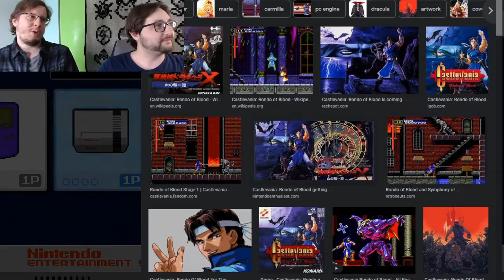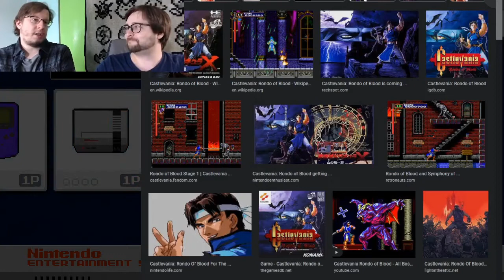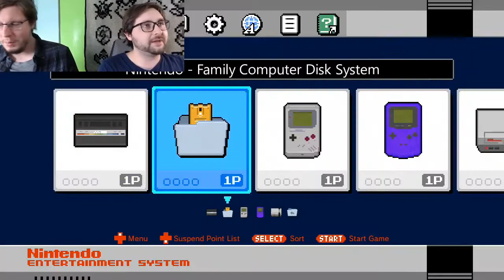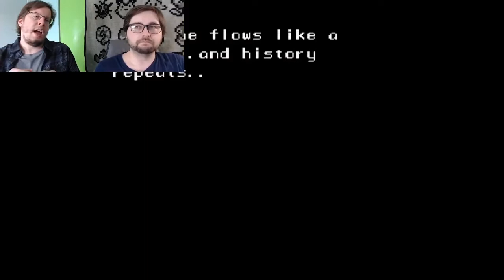Best Video Games of 1993 | HITBOX Ep.28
There were some absolutely incredible games that changed the industry in 1993. Let's check them out!